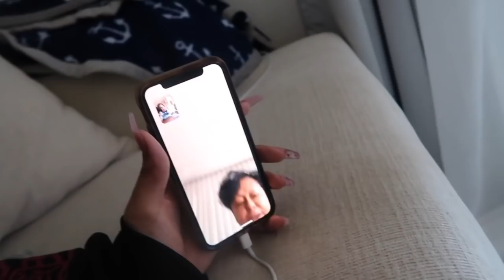Turning My Son Into A Baby Model For 24Hours!!